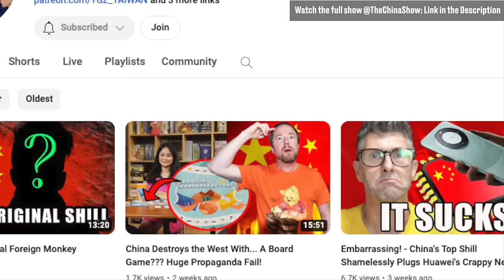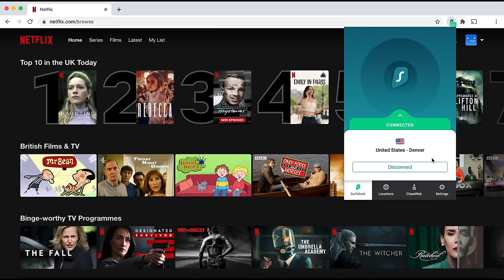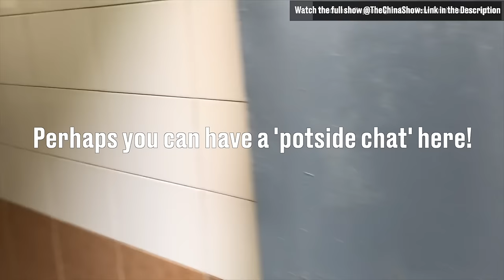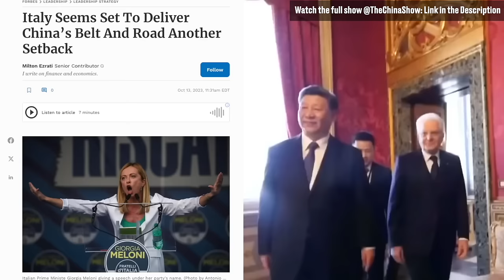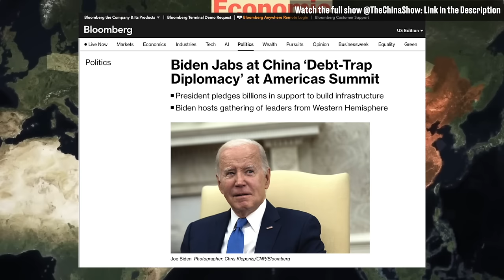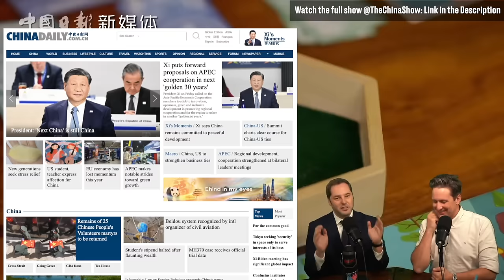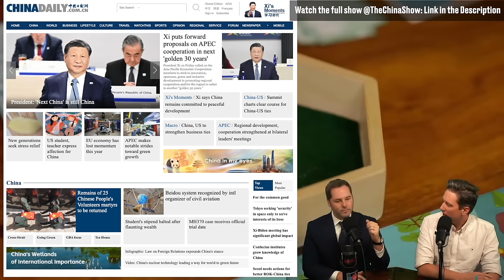China's Propaganda Never Fails to Amuse Us!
We've seen some terrible propaganda from China lately but this one has to be the lamest one yet!